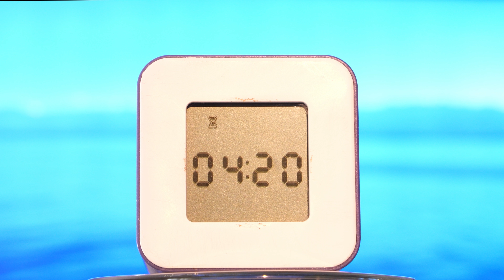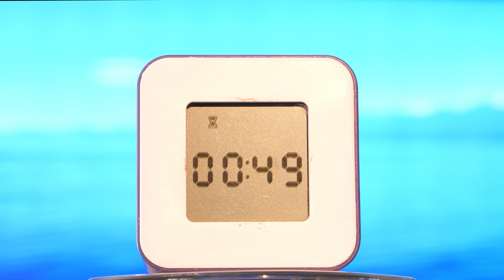5 Minute Timer | ⏰ Beeping Alarm | No Music | Study Aid Focus Relaxation Cube Box Timers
Set a 5 Min. Timer (Restart 0:00) Accurate Timer

0:00 Begin
1:00 4 Minutes Left
2:00 3 Minutes Left
3:00 2 Minutes Left
4:00 1 Minutes Left